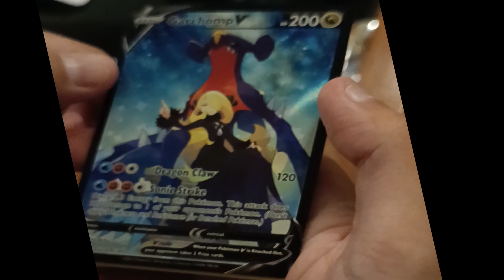We are back, AGAIN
Trailer of our upcoming project